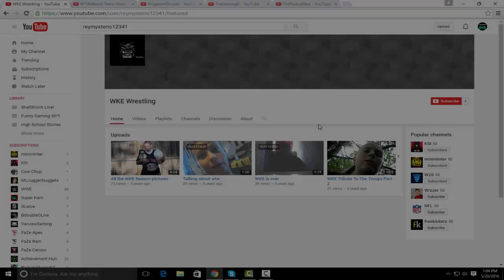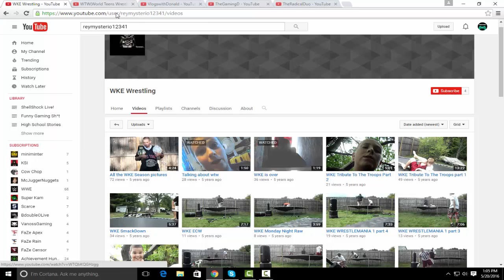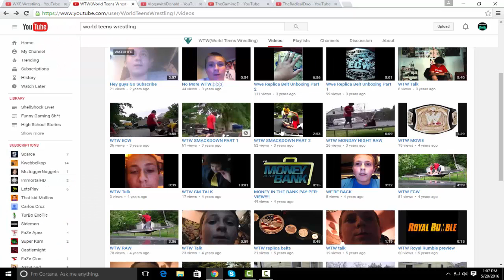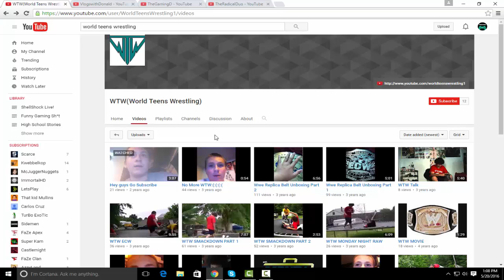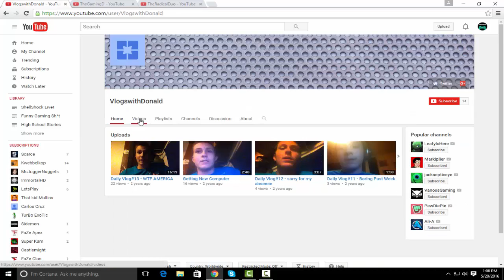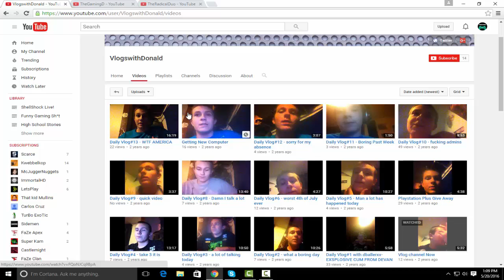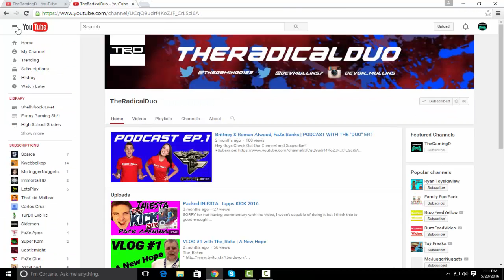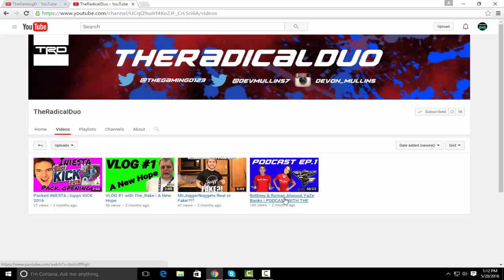My Youtube History!!!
G-REX`s, Tuslo`s and WILLY P`s "Boardwalk"

NGHTMRE - Street (Not Sorry & Wild Boyz! Remix)

Dotcom and SAYMYNAME`s "Python"